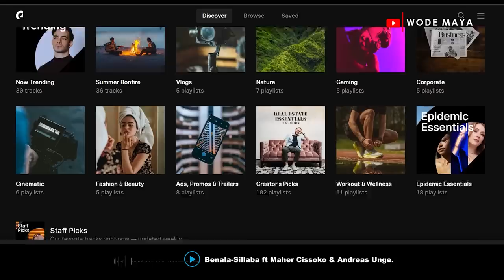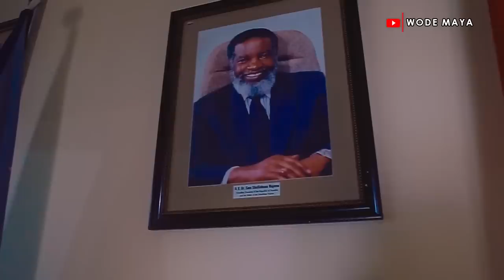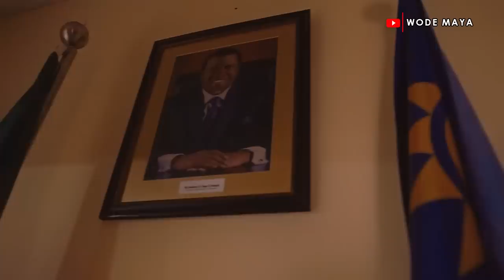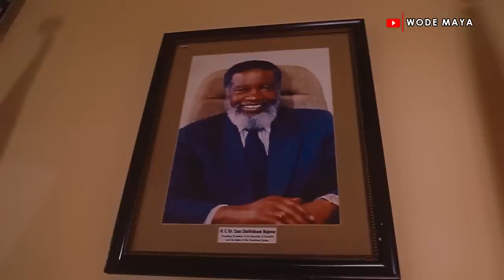My Mom Came To Visit My 1 Million Dollar Home In Ghana!